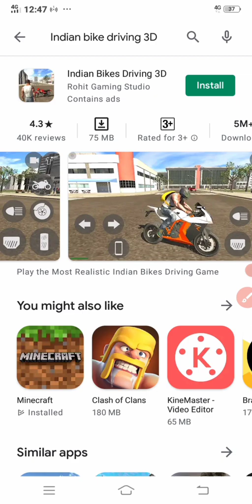Indian bike driving 3D Play Store download